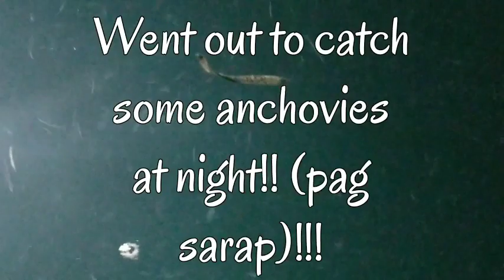Part 2 of 2...Back in Texas...last of my vacation videos..Until next time!!!